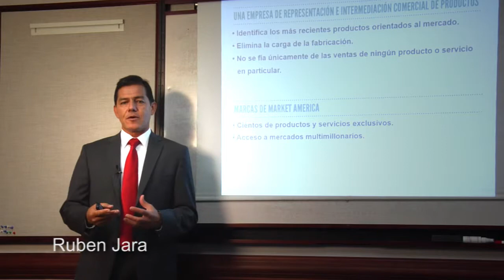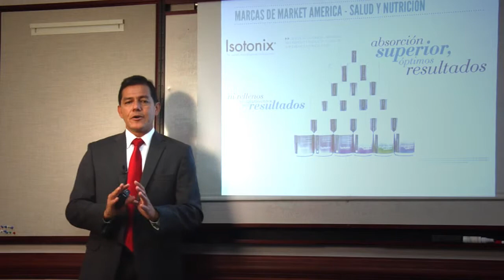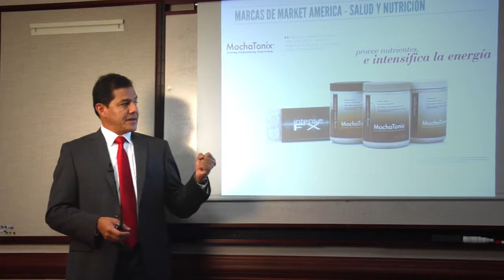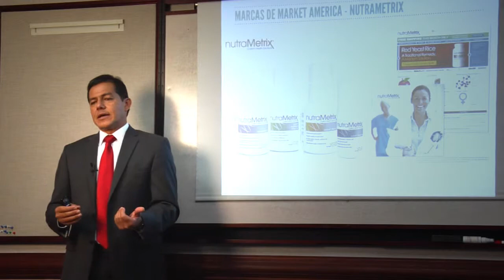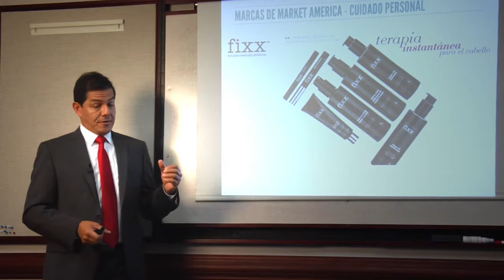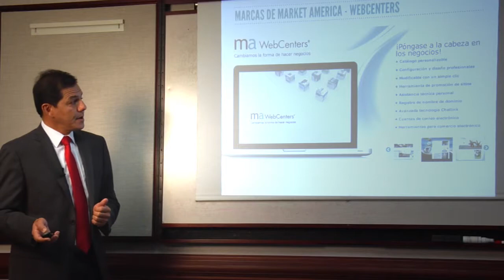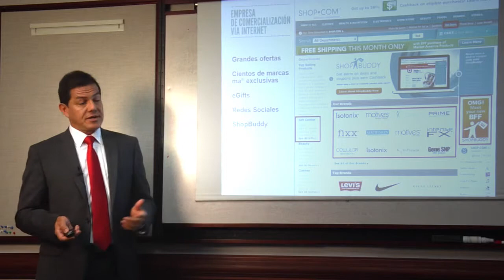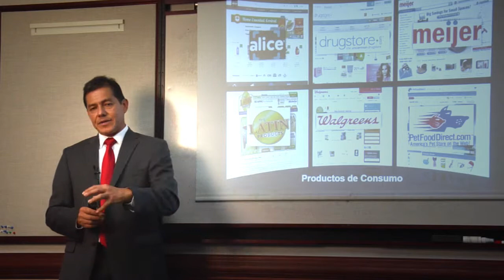UBP Los productos